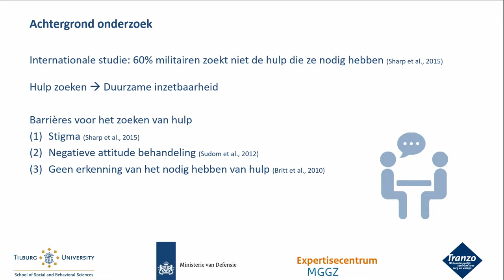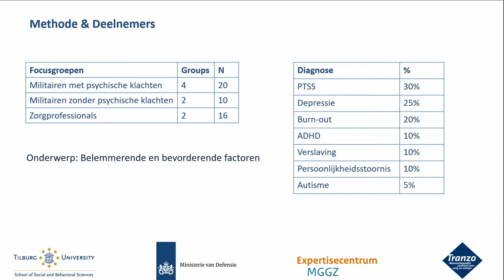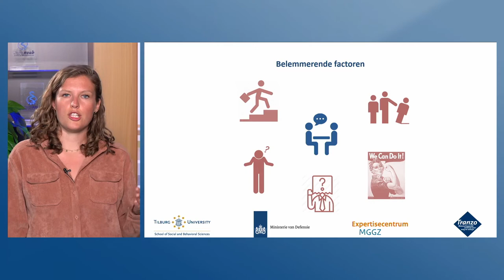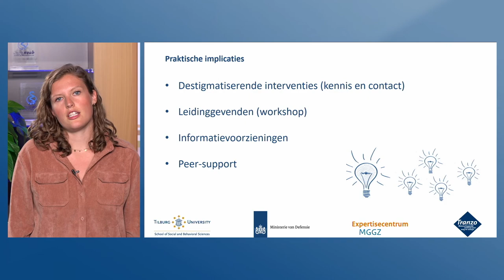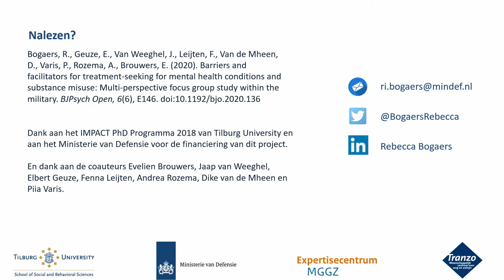Mentale gezondheid binnen de Nederlandse krijgsmacht | Rebecca Bogaers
Rebecca Bogaers is verbonden aan de Academische Werkplaats Arbeid en Gezondheid (AWAG) van Tranzo, Tilburg University.